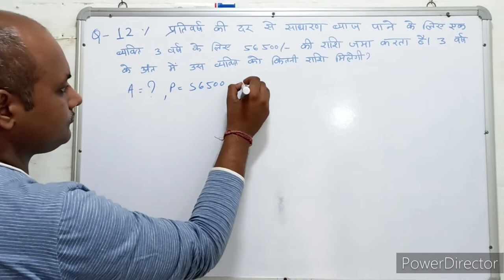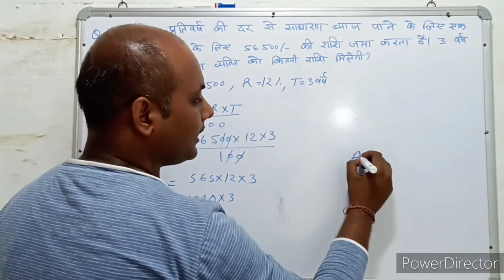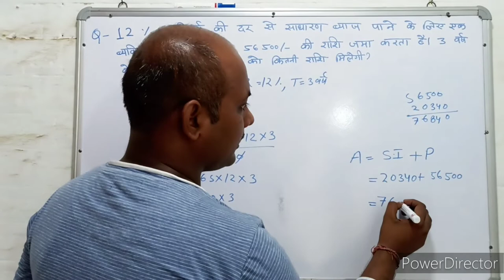Simple interest । साधारण ब्याज । S.I. Trick। Maths । Mathematics । Maths with PKGURUJee